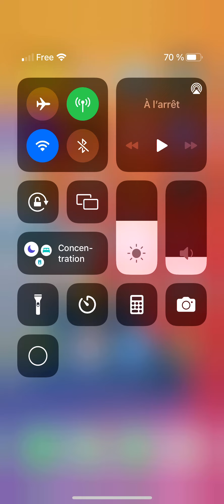Voilà je jeux Rolando c’est fais Racheter￼ par and Circus￼￼ je fais des niveau ￼